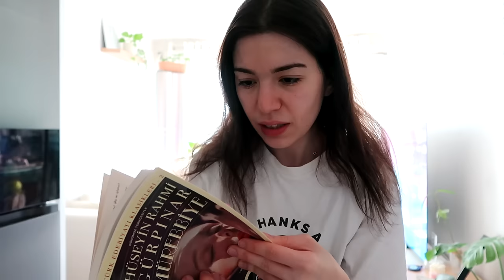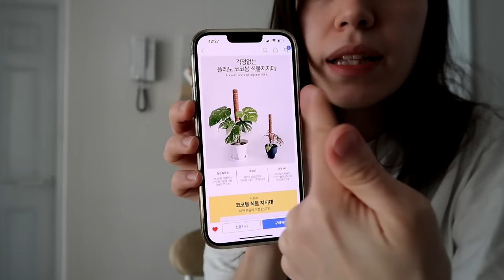Ailecek Haftasonu- Mina Sonunda Babasıyla Kavuştu-Evde Tadilat Var-Bana Neler Oluyor?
🔊Herkese Merhaba;
Ben Gizem Hwang. Güney Kore'de yaşıyorum ve kanalımda günlük hayatımdan, Güney Kore hakkında bilgilerden bahsedip aynı zamanda sizlerle sohbet ediyorum. İleride yepyeni bir konsept ve kanalda görüşmek üzere. İyi Seyirler

🎥 Göz Atmak İsteyeceğiniz Diğer Videolarım